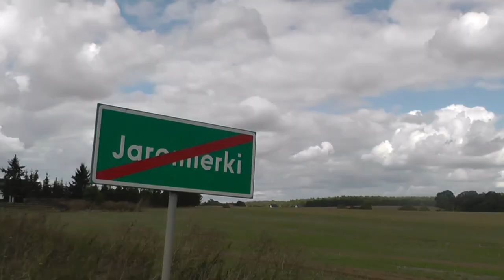Zwiedzamy okolice Barlinka 6 Września 2020.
Filmik dla miłośników aktywnego wypoczynku.